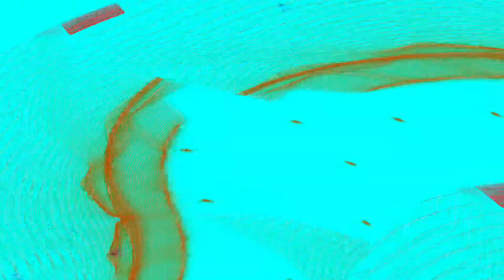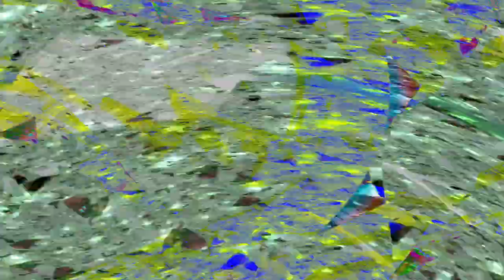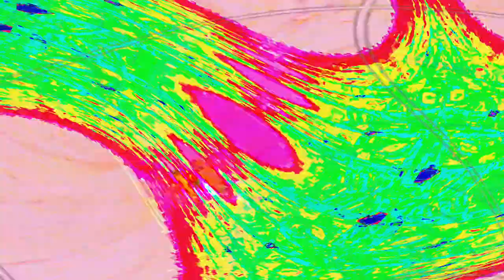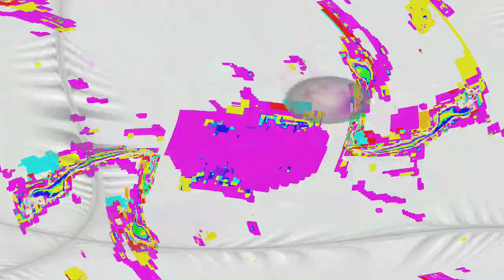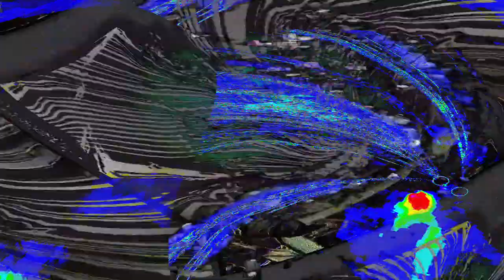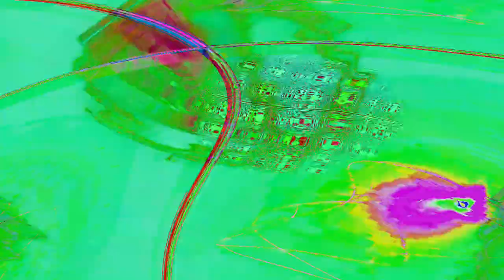[EPILEPSY WARNING] Movie 24 05 03 04h11m11s